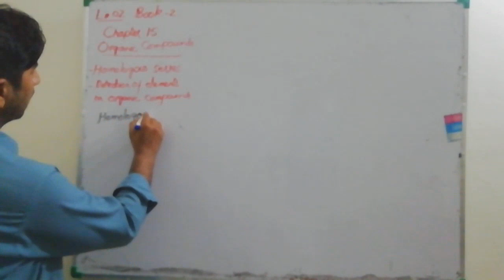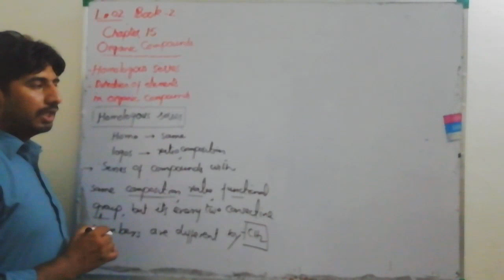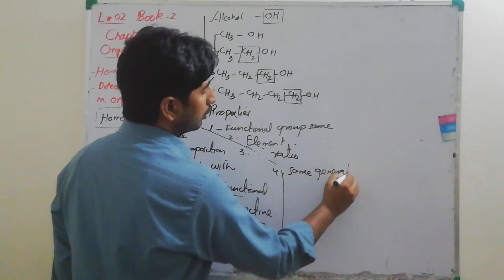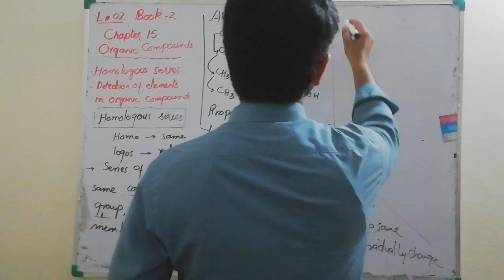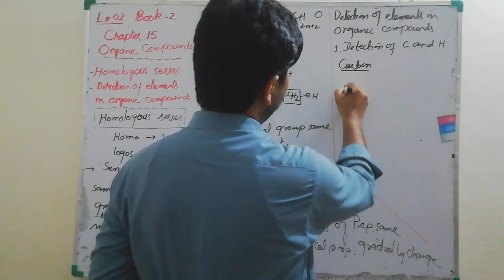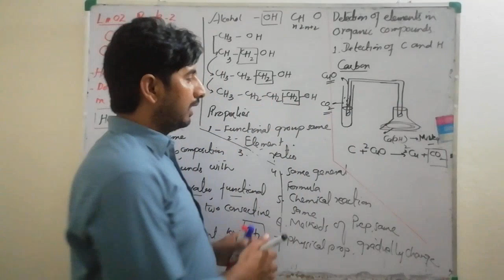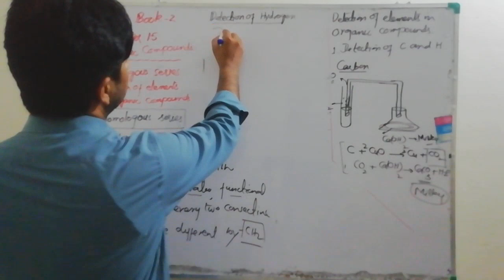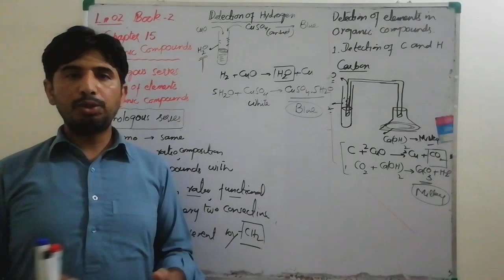L-4 CH-15 BOOK-2 FEDERAL۔۔HOMOLOGOUS SERIES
Homologous series ..
Detection of carbon and hydrogen